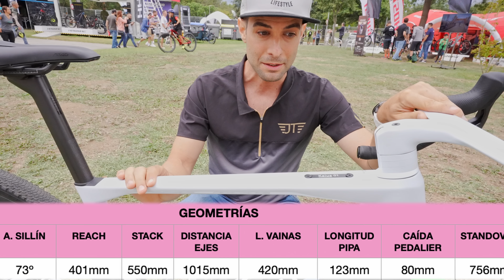NUEVA BMC KAIUS 01 REVIEW A FONDO | GRAVEL DE COMPETICIÓN SIN COMPROMISOS | DANIEL RACE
Review de la nueva BMC Kaius 01. El arma definitiva de la marca suiza para el gravel de competición. Triangulo delantero alargado, aerodinámica y absorción son trabajadas y una estética arrolladora. Imposible no girar el cuello cuando pasa a tu lado ...

- Migou BCN (Código: RACE10 - 10%)

♡ SÍGUEME ♡
➳ STRAVA
➳ YOUTUBE SHORTS

DANIEL RACE
ASM
Calle CAMPELLO, 1 nave 12. Polígono La Cala
03509 P.I. FINESTRAT (Alicante) España